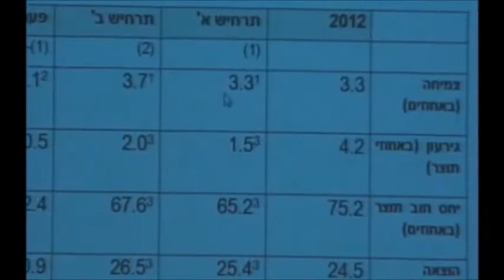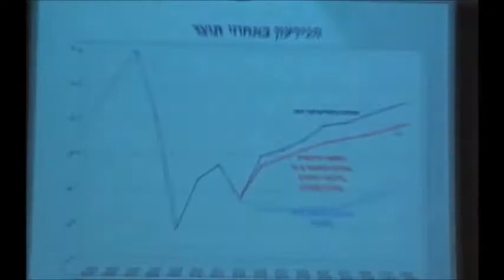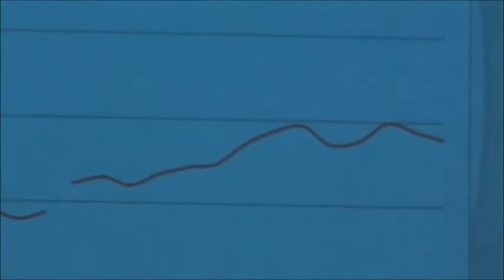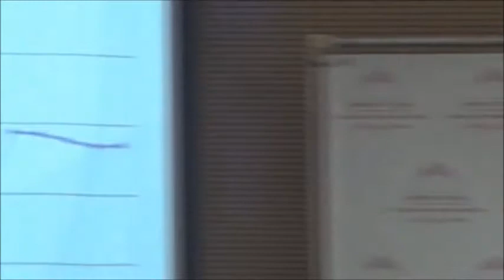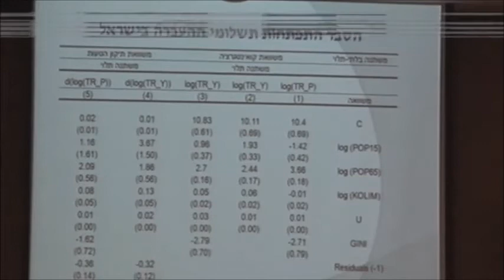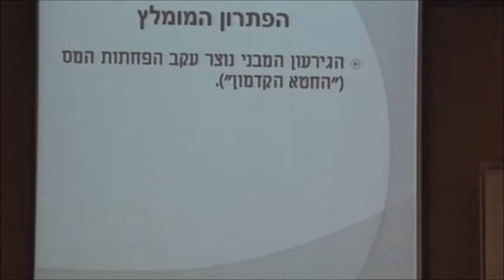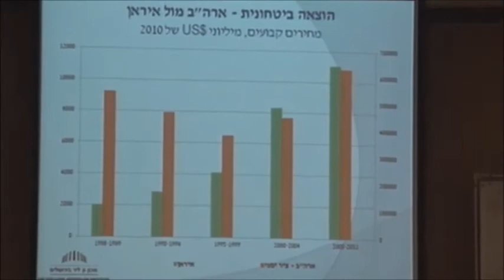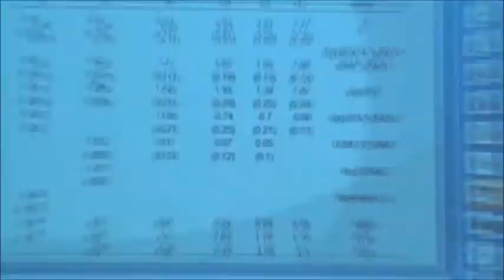תקציב הממשלה החדשה I הצעת כלכלני התכנית לכלכלה וחברה